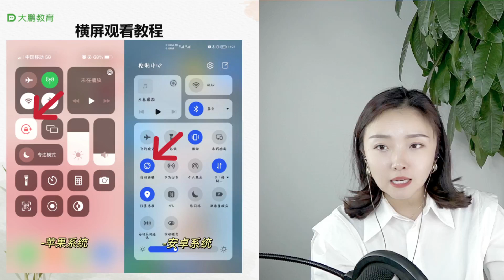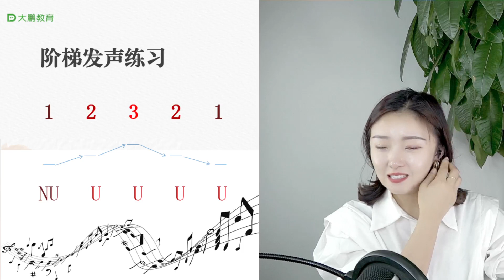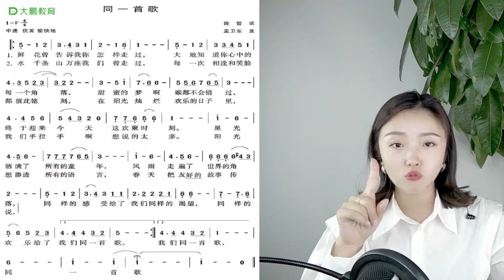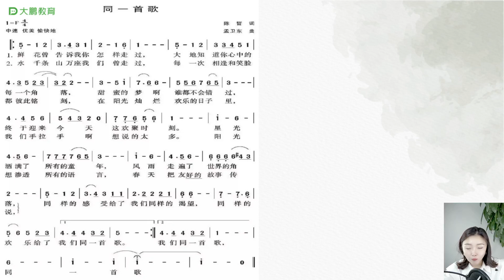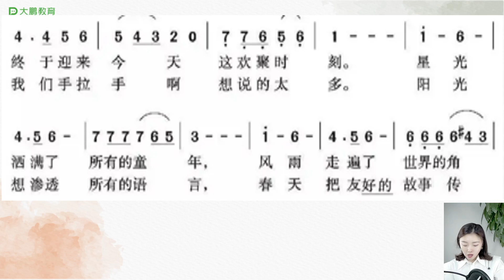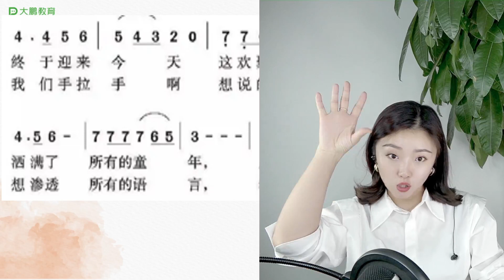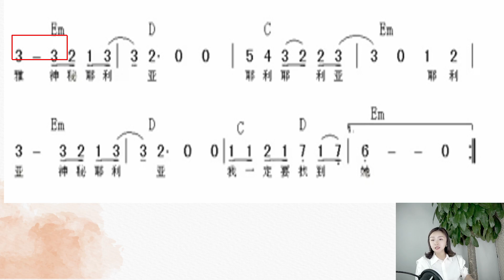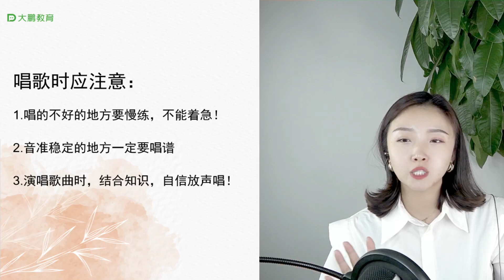声乐-音乐之声—声乐进阶巩固精讲课 001 声乐进阶巩固精讲课 第一讲